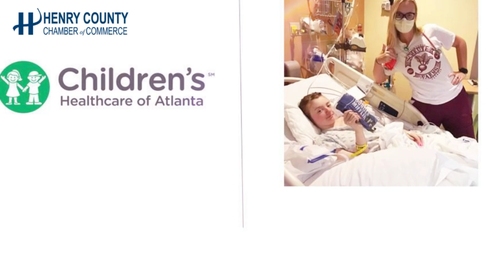EmPOWER her Coffee Hour - Jan. 6 2022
The Women's Leadership Council presents details for the second in the EmPOWER her Coffee Hour Career Builder series that takes place on Thursday, October 6, 2022.